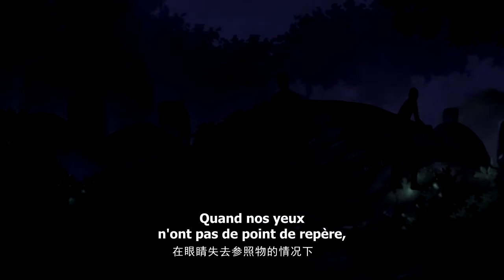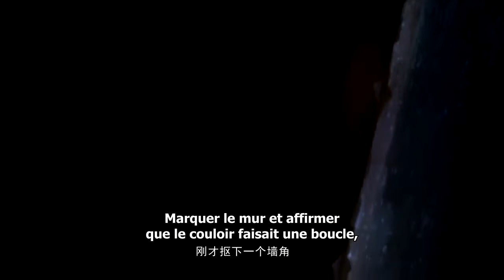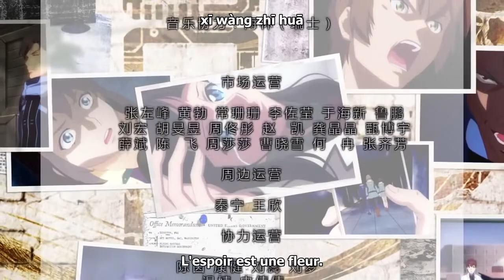Die Now 07 vostfr